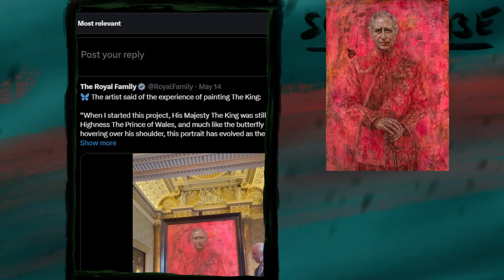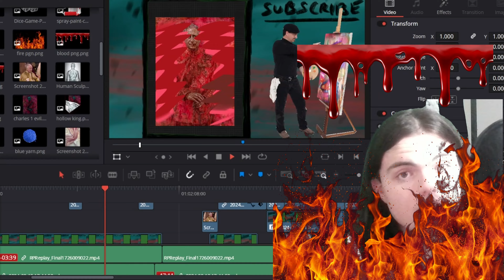Unraveling the King's Hidden Message to Gamers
King Charles of Third has recently painted this very interesting selfie. But more than just a selfie, I've decoded the hidden messages addressed to the general population.